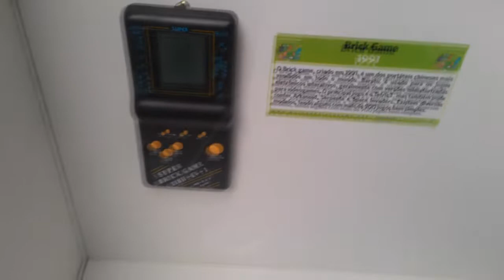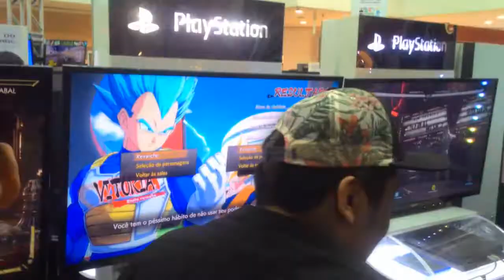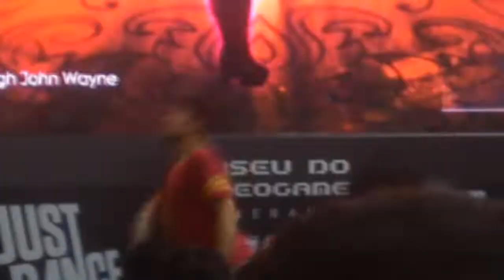Museu do video game - Shopping Interlargos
e ai galera
o museu do video game voltou para são paulo
e dessa vez estará até o dia 23/06/19
então aproveitei e fui mais uma vez la
o eude iria com a gente, mas a caminho de lá, aconteceu uns imprevistos e não deu para ele ir..
mas fica pra próxima
foi bem bacana
deixe aquele like e compartilhem
e quem morar la por perto
de uma passada
pois vale apena!!!